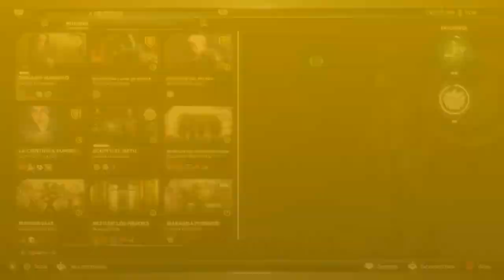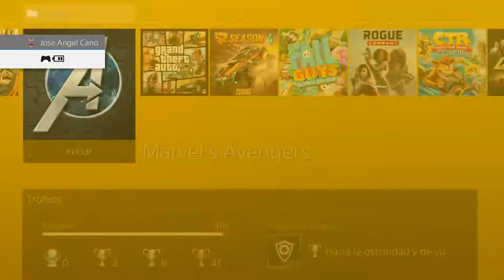ÉXITO NIVEL OMEGA | TROFEO PLATINO MARVEL'S AVENGERS #31